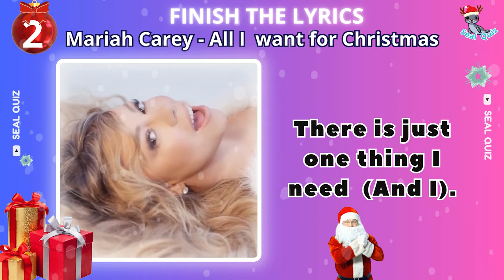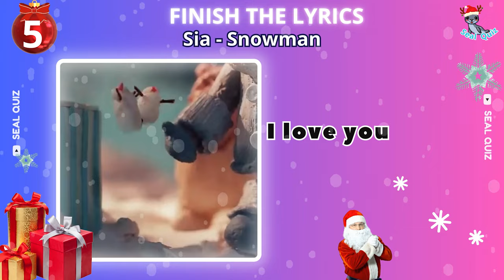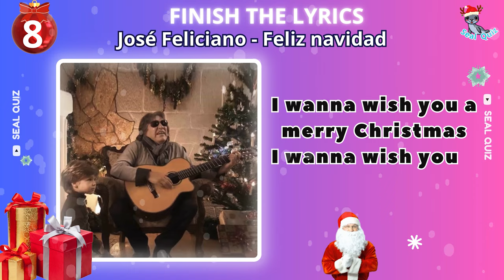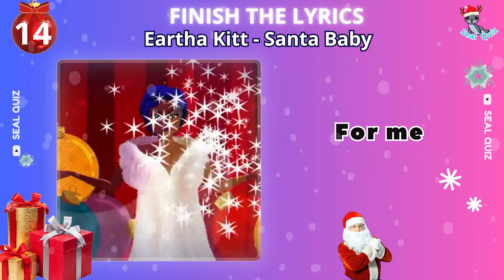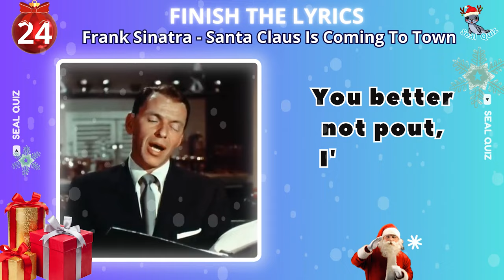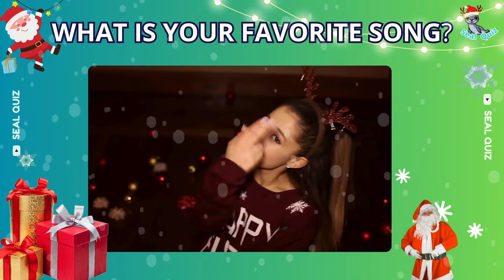FINISH THE LYRICS - Most Popular Christmas Songs 🎄🎅 Music Quiz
Can you finish all the lyrics to the Christmas songs I'm going to play for you?
In today's game you will have 28 famous Christmas songs for you to complete! FOR EACH SONG YOU COMPLETE CORRECTLY, YOU EARN A POINT!
Some of them are easy, but there are also more difficult ones!

Have fun and challenge your friends!